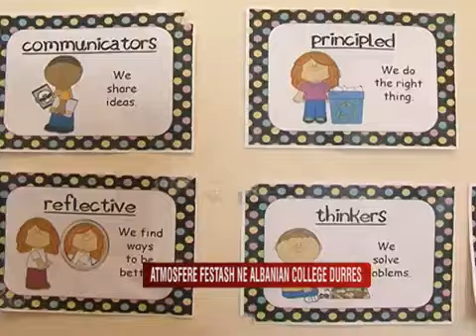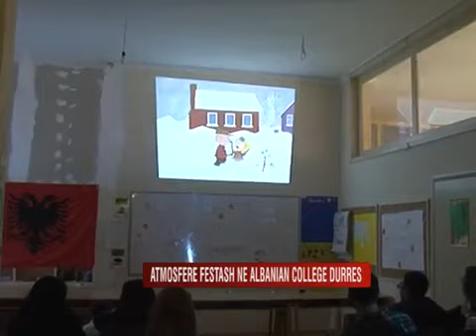Winter Festival in Albanian College Durres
Winter Festival in Albanian College Durres, Christmas , New Year